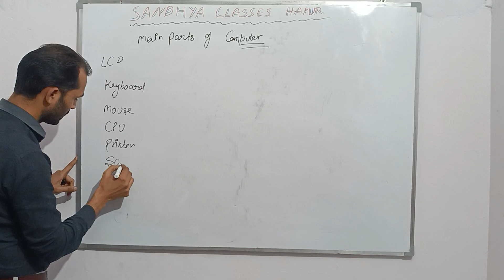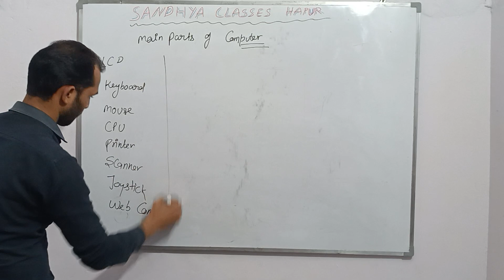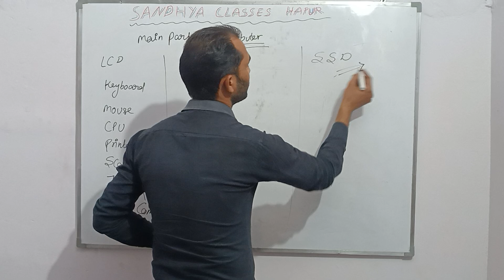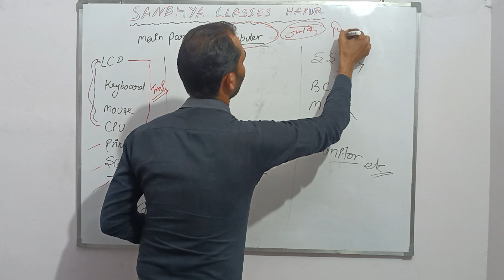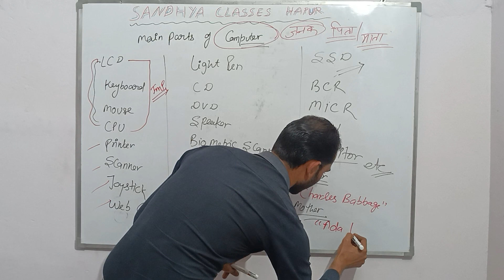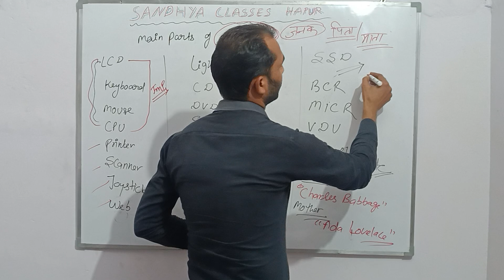MAIN PARTS OF COMPUTER | कंप्यूटर के मुख्य भाग | कंप्यूटर के मुख्य भाग कौन-2 से होते है ?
Computer Network,Internet,Multiple Choice Question on Basic Computer.